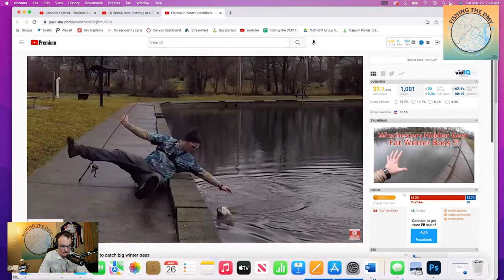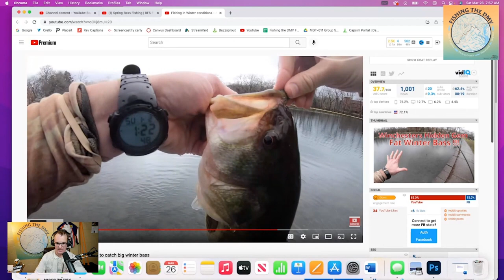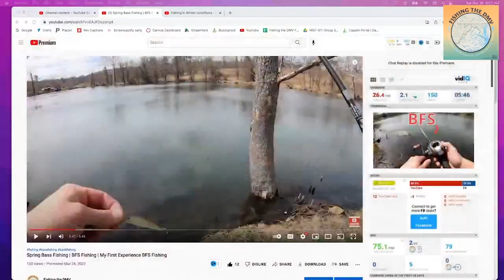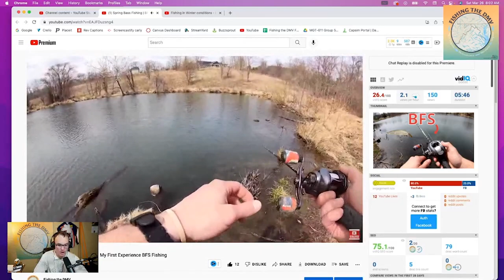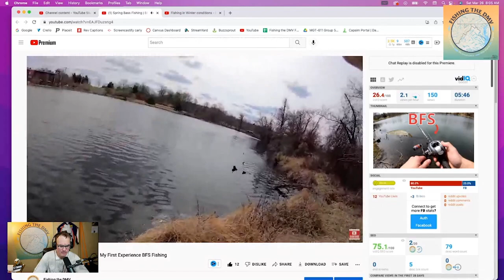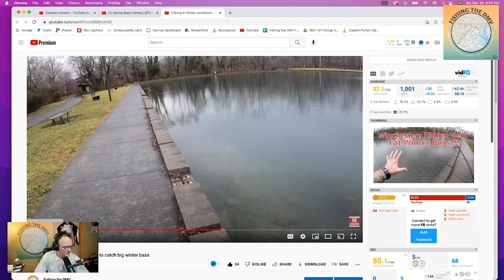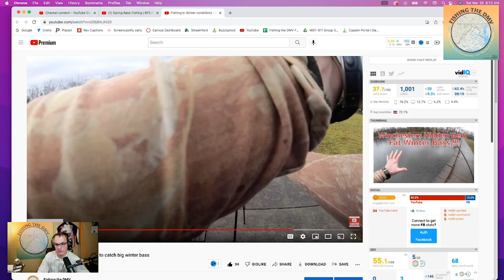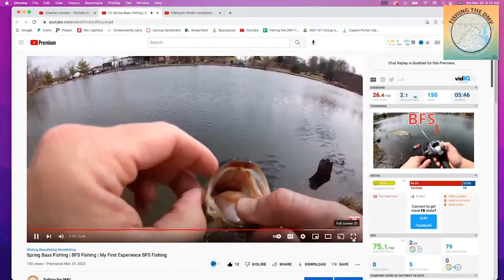Fishing the DMV 28: Bank Fishing Tips, Tackle, & Tactics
On this episode of Fishing the DMV is dedicated to all the anglers out there that fish from the shore. We go over, technique and different types of accessories to maximize your chances of success in the greater D.C. Metropolitan Area.